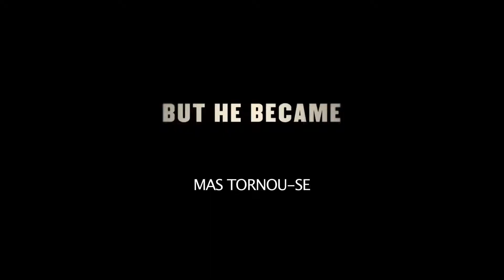A Hora Mais Negra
Trailer do filme dirigido por Joe Wright (2017) sobre Winston Churchill -